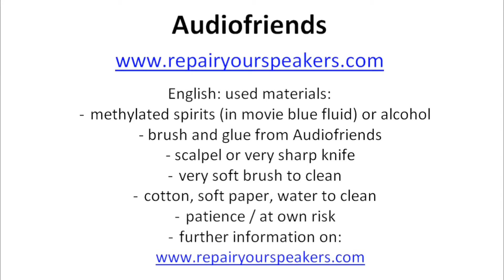Refoam your speaker in a simple way. (small woofer)(RFT)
P.S. If the frame has flat strong glue left, you may glue over it. The frame can also be cleaned with sticker-remover (at own risk), the cone with alcohol / IPA. P.S. I saw afterwards some small errors in language, sorry for that.